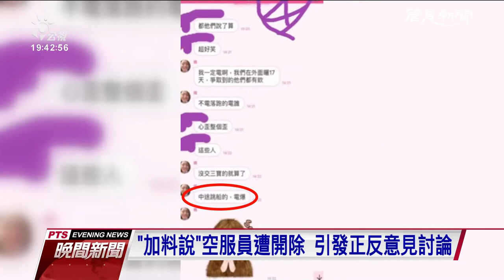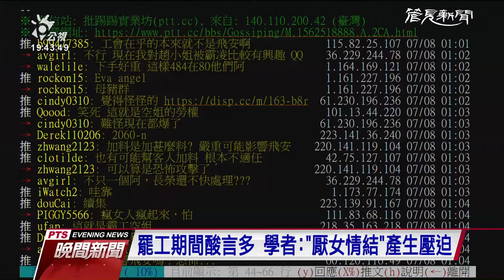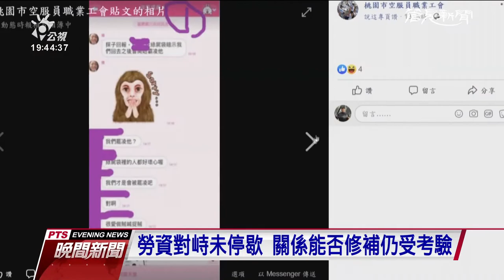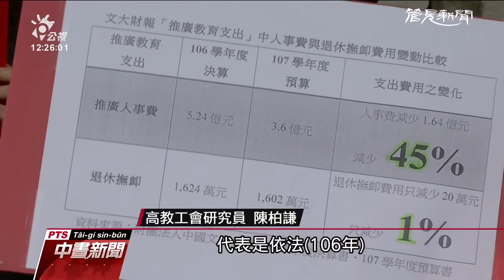【管見新聞】香港反送中遍地峰火 新聞記者默哀遊行 20190714